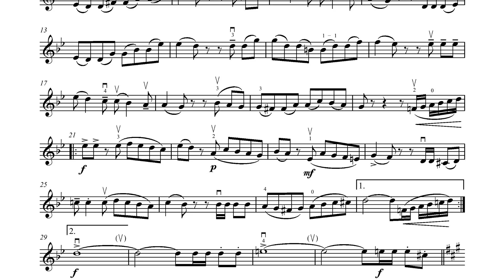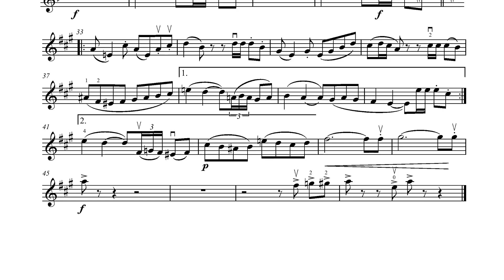El Choclo | Play along | Trinity College London Grade 4 Violin Exams from 2020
El Choclo (no repeats)
Norman Tailor
(b. 1928)

Grade 4 Violin
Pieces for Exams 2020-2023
Performed by Ofer Falk
Piano Accompaniment performed by Irina Lyakhovskaya